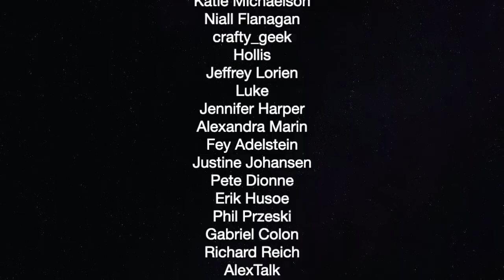AOC Out Fundraises Pelosi Showing Neoliberal Era Collapsing — The Political Vigilante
Graham and Ron Placone go over how AOC was able to out raise Nancy Pelosi.